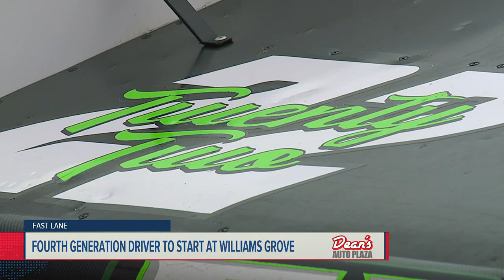Ely: Fourth-generation driver to make feature start at Williams Grove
With roots that run deep -- the bloodline is a racing formula for one family. Nash Ely became the fourth generation driver to start a sprint car race at the famed Williams Grove speedway.

When you hear of a driver coming from a racing family, you would expect them to jump in the seat before they even learn how to walk.

That wasn’t the case for Nash Ely. It took a race with his sister to get him hooked.